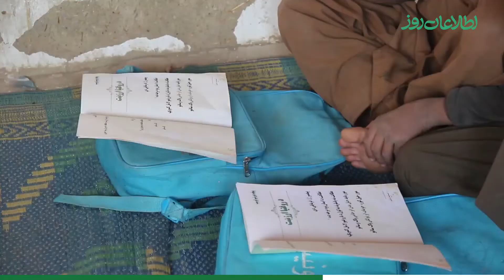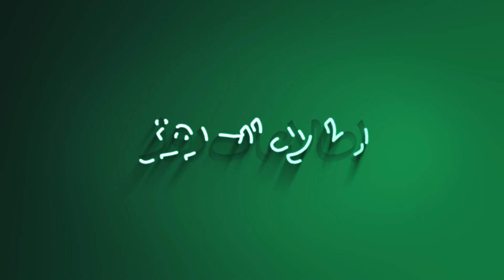زابل کې د ناروي کميټي۱۵۰۰۰ له زده کړو څخه بې برخې ماشومانو ته د زده کړي زمينه برابره کړل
په زابل کې د ناروې کميټې ۱۵۰۰۰ له زده ګړو څخه بې برخې ماشومانو ته د زده ګړو زمينه برابره کړې ده .
زابل کې د NRC ناروې کميټي په همکارۍ ۱۵۰۰۰ هغه ماشومانو ته د زده ګړو زمينه برابره شوې چې له یوه لسیزه له زده کړو څخه بې برخې ول .

د سيمې اوسیدونکي له دغه کار څخه خوښ دي.